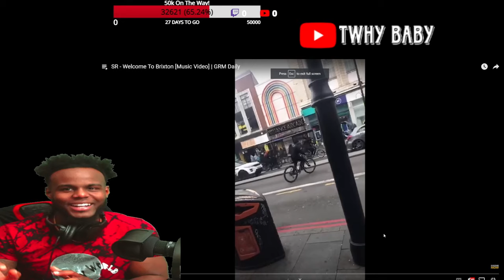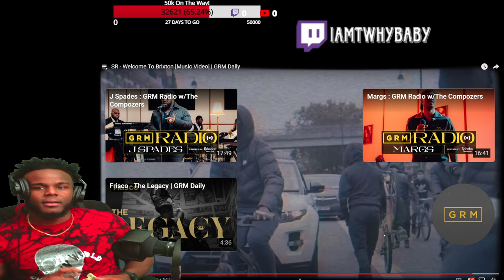SR - Welcome to Brixton Where Is Brixton ?